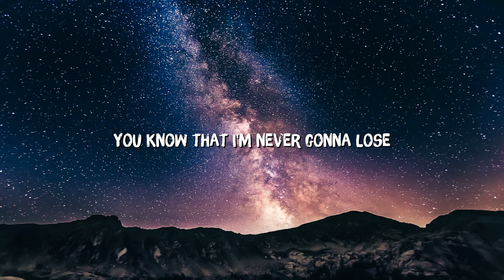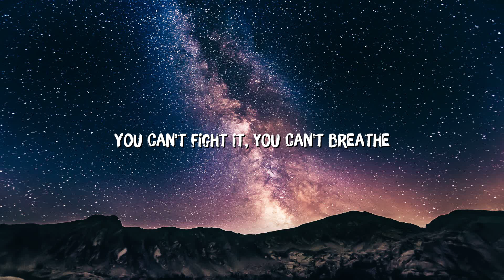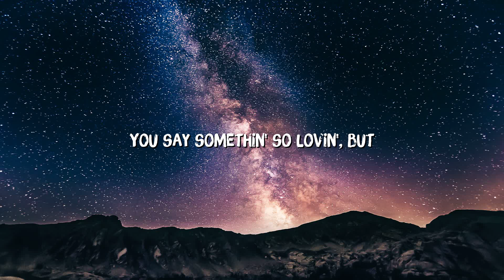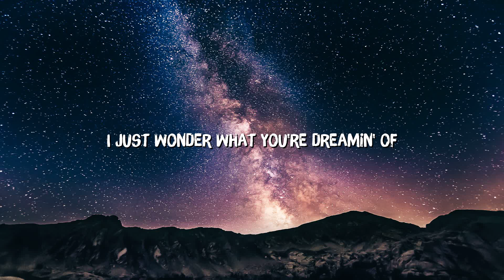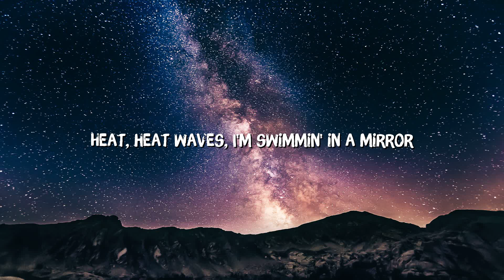Glass Animals - Heat Waves (Lyrics)